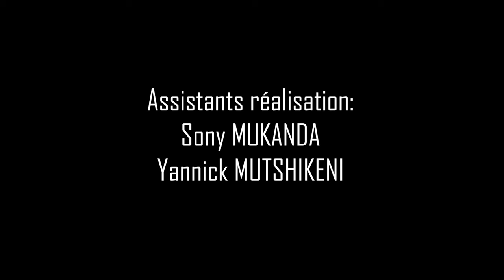BA LEOPARDS 74 BIENTOT NA EUROPE PO NA 50 ANS YA COUPE DU MONDE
il y a 30 ans le